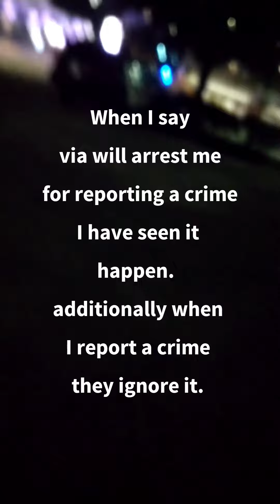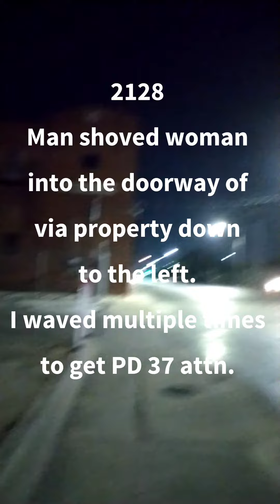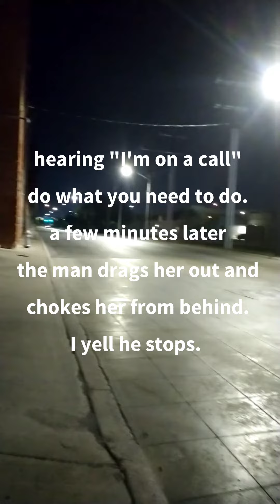VIA police threaten arrest for trying to talk about an assault. Then ignore another assault.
I was going to ask these officers why
they ignored the assault victims request
to get his phone the other day.
  They threatened me saying I had a ctw from 231 N Medina.  That is not factual.
in fact the reason I was given a ctw was dismissed in court.
  VIA pigs don't care.   Just like they ignored the
victims request to recover his phone.
I went and did that.
  I report this assault and officer in PD 37 says
he is on a call.  Drives off non emergency to his call.
  8 minutes later the Assault continues, he choked her from behind dropping her to the ground,. I yelled he stopped, then acted like he was "helping her calm down". yes he said that.
  She would not ask for police... He assaulted me because I said I was not leaving till she answered if she wanted me to call the police.